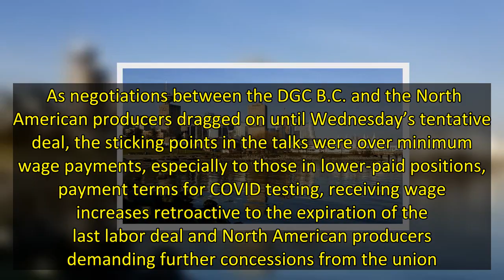Directors Guild of Canada B.C. Reaches Tentative Deal With American, Local Producers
The Directors Guild of Canada’s British Columbia branch has reached a tentative deal with the Alliance of Motion Picture and Television Producers, representing Hollywood producers, and its local counterpart, the Canadian Media Producers Association.  “As of this afternoon, the DGC BC has reached a tentative agreement with the AMPTP and the CMPA. We are finalizing the language of the Memorandum of Agreement and will release further details as soon as that’s completed,” the DGC B.C. said in a st